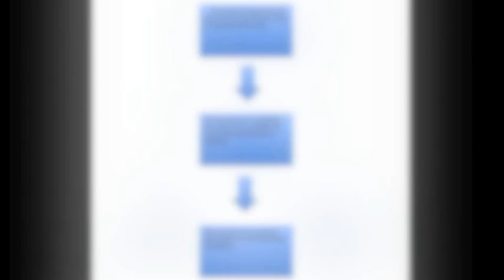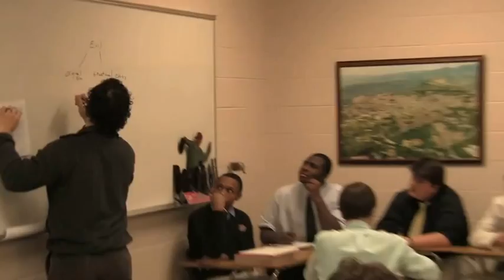Differentiated Learning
Explore how an ethics teacher utilizes differentiated instruction in his classroom.